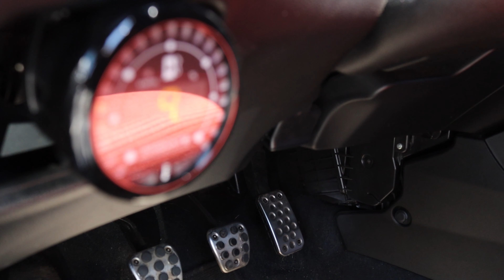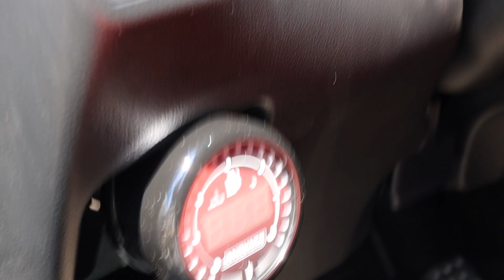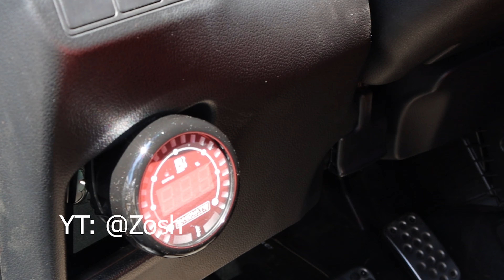E85 9th Gen update! |Mod List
Just got the car back all seems to be good! Next thursday is my dyno date.

BATTLE.NET: JIB500

Camera: Cannon 90D- Full HD120fps for b-roll/4k24fps for vlog.
Editor: Adobe premier pro